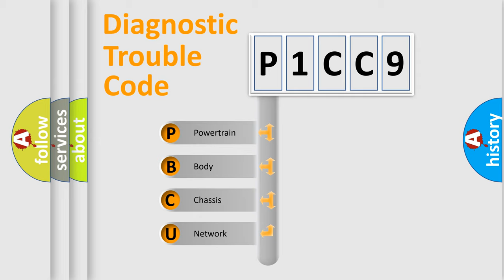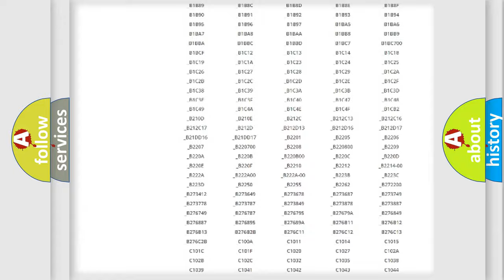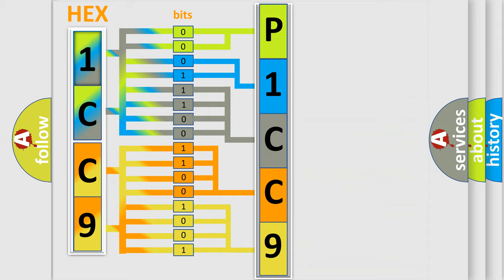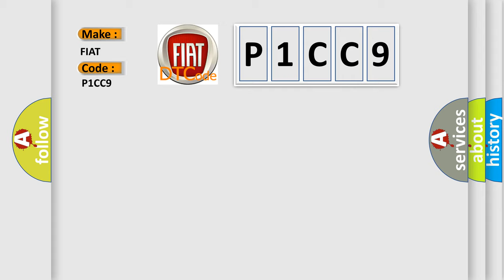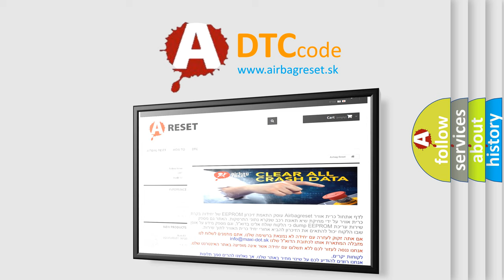DTC Fiat P1CC9 Short Explanation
Contents:
0:21 Basic DTC analysis according to OBD2 protocol standard.
1:48 Insight into programming
2:58 A diagnostically understandable description of the Diagnostic Trouble Code
3:05 Basic error definition

Make:
FIAT
Code:
P1CC9
Definition:
Lost Communication with ECMorPCM
Description: